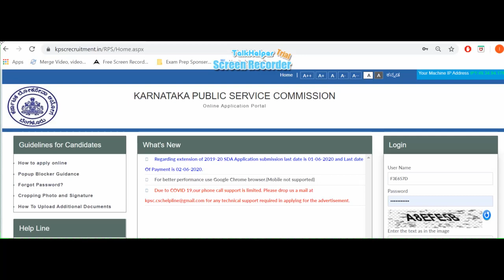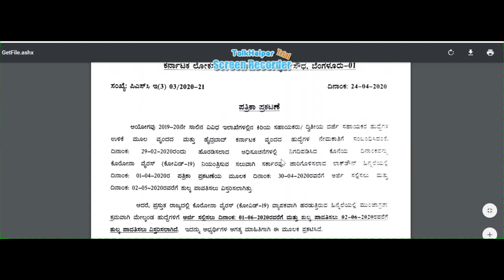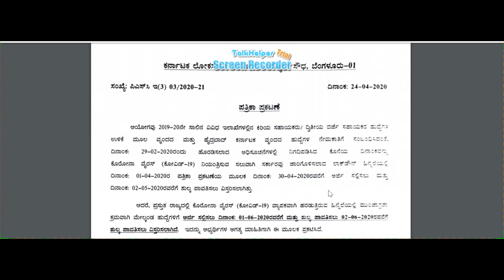SDA FDA exam application and fee payment date postponed | KPSC Application date postponed | Govt job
KPSC or SDA or FDA Exam application and fee payment date is postponed. The latest date of the KPSC exam is mentioned in the given notification.